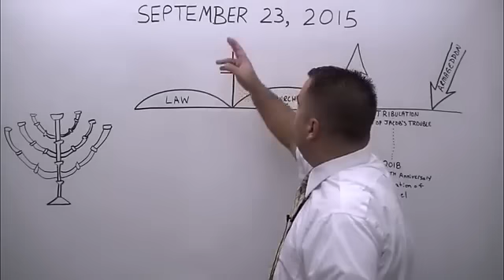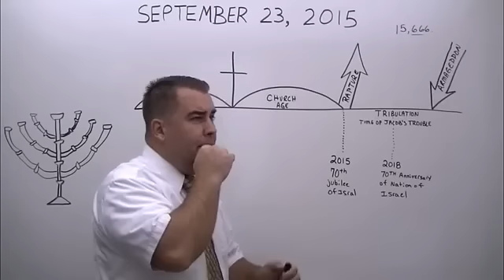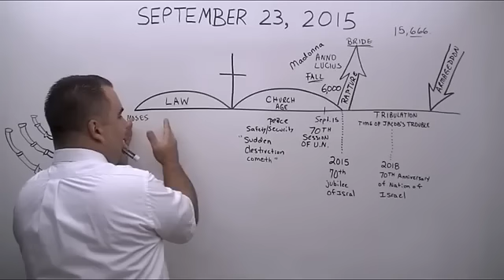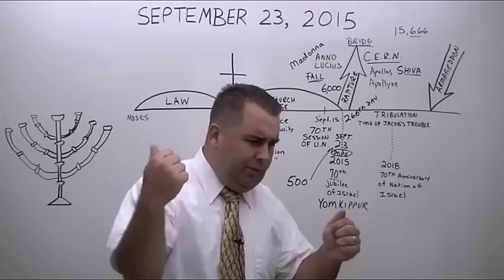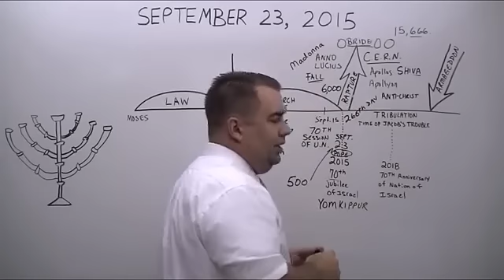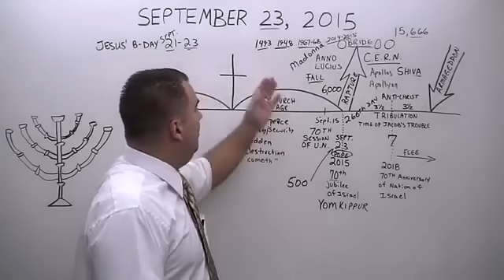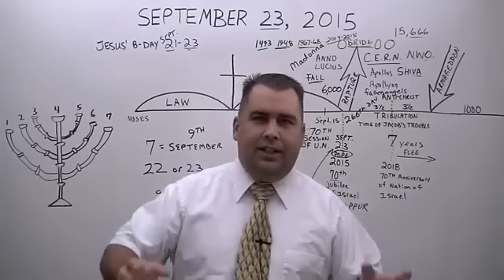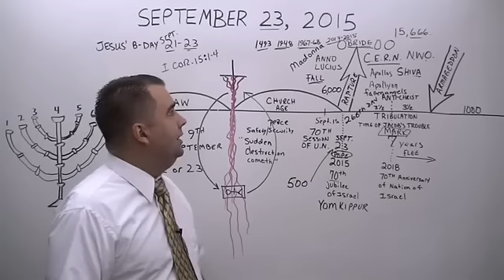Sept 23 Robt Breaker thecloudchurch org